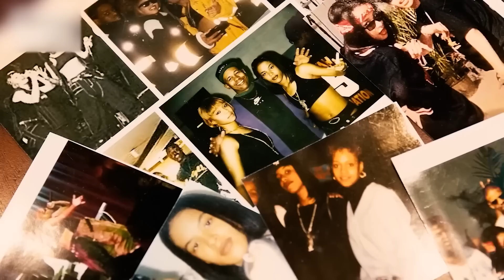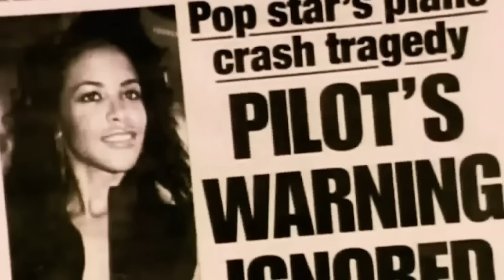Beyoncé RAGES On Bodyguard For EXPOSING Her For K!lling Celebs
Beyonce and Jay Z have been accused of occultic practices on multiple occasions, although no evidence has ever been presented to support those assertions. Not until recently, when Beyonce's claimed former bodyguard decided to spill the beans on everything that goes on in the Carter household.

The former bodyguard, known as 'uncle Ron,' posted many videos on TikTok in which he discussed several questionable things that Beyonce and Jay Z have done.

He specifically stated how the celebrity couple has trodden on and even killed those they deemed competitors.

Sit back, relax, and enjoy the video. We've got lots of new info coming your way!